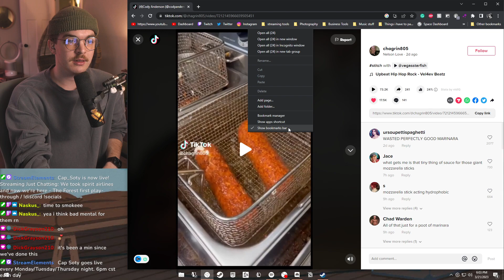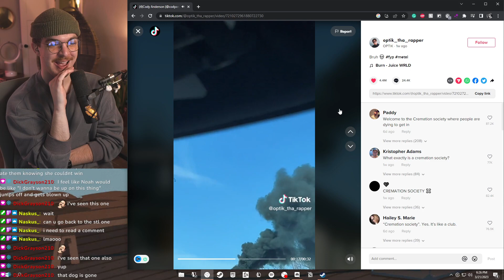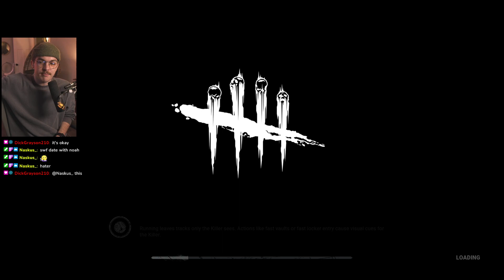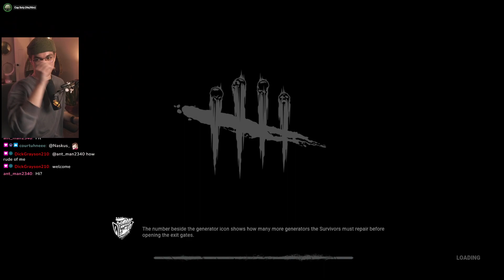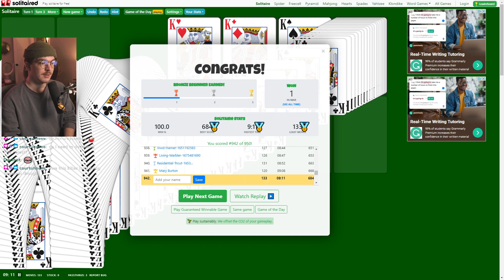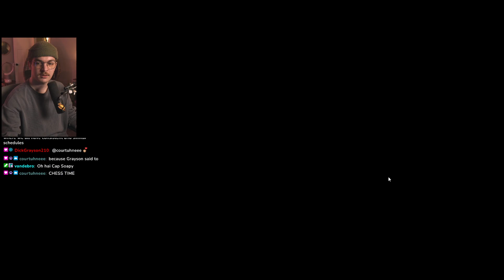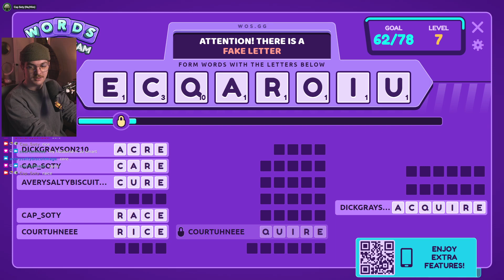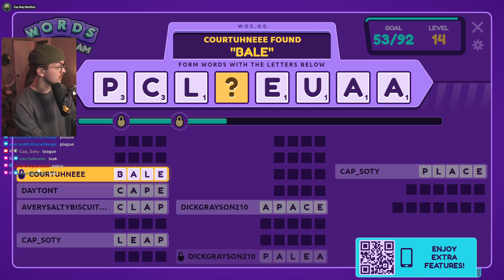TikTok Tuesday and Dead by Daylight // 3.21.2023